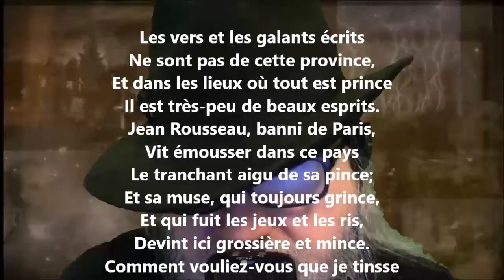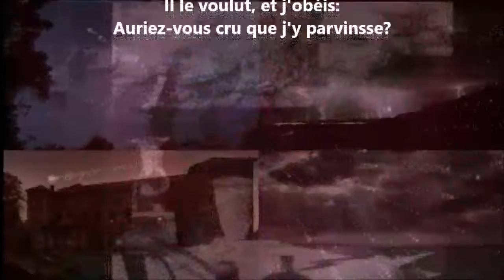Épître LXI - Voltaire lu par Yvon Jean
Noire Poésie Tome 1 à 1000 - Encouragez un poète différent, autodidacte… Nelliganisé... Tome 446 (quatre cent quarante-six) publié, février 2022...